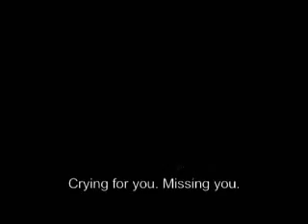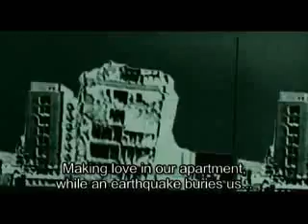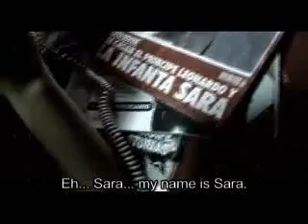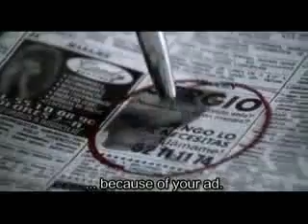The Perfect Day (El Día Perfecto) - Part 1 of 2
Director: Bernardo Loyola
Mexico

Sergio dreamed of sharing a tragic death with someone he loves.  With no luck in love, he resigns himself to planning the spectacle himself, when his life is changed by a mysterious phone call.

The Perfect Day is featured in Global Shorts 2007, a collection of seven short films from the developing world that is included in the film series Global Lens 2007. Presented by The Global Film Initiative, Global Lens 2007 showcases nine feature films from emerging countries and tours within the U.S. through partnerships with major cultural institutions and theatres.